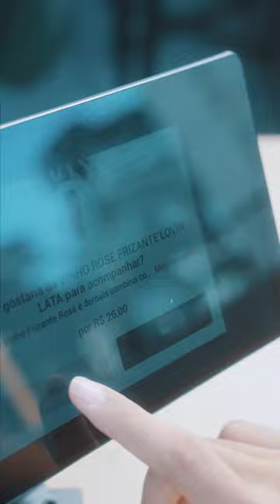Pediu, Chegou, Seu 30 Pizzaria